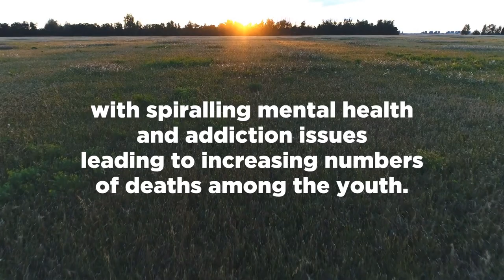Retired Rev. Olive Flett – The need for support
There is a crisis in northern communities in Manitoba. Ministers are the front line in this emergency. Hear what they are experiencing and what they need to keep going.